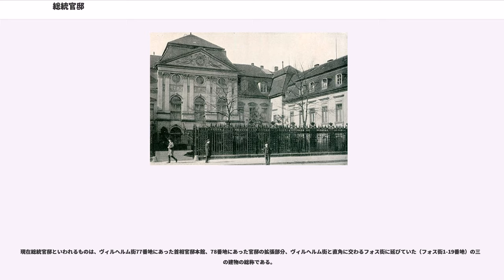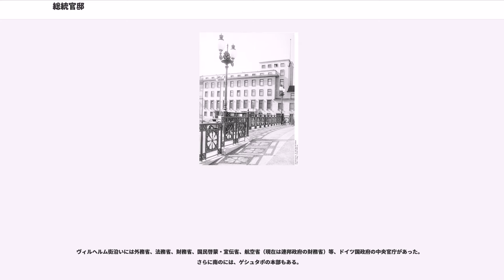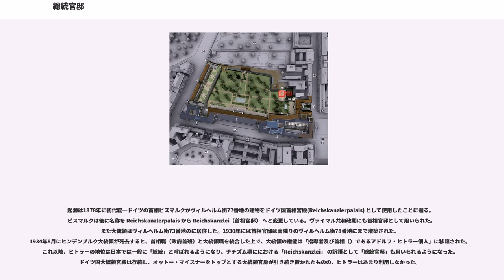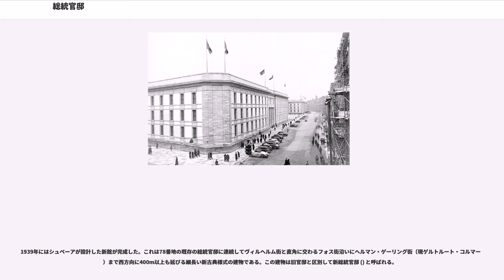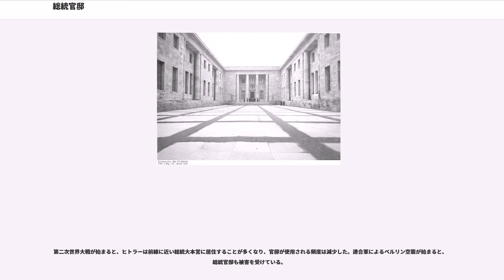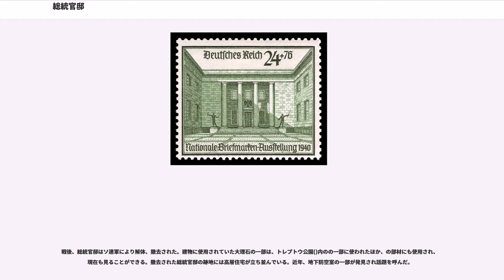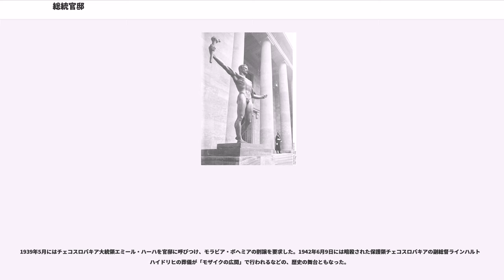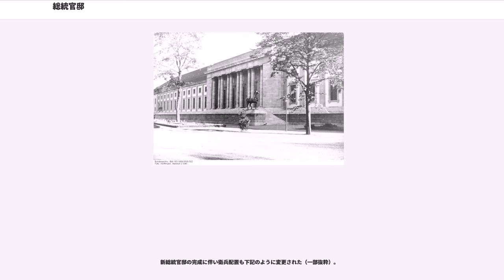総統官邸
総統官邸（そうとうかんてい）、または首相官邸（しゅしょうかんてい）(、）は、ベルリンの中央省庁の建ち並ぶに設けられていた、ドイツ帝国以降のドイツ国首相が官邸として使用した建物。ナチス・ドイツの総統アドルフ・ヒトラーが官邸として使用したため、以降は「総統官邸」と邦訳される。

現在総統官邸といわれるものは、ヴィルヘルム街77番地にあった首相官邸本館、78番地にあった官邸の拡張部分、ヴィルヘルム街と直角に交わるフォス街に延びていた（フォス街1-19番地）の三つの建物の総称である。

ヴィルヘルム街沿いには外務省、法務省、財務省、国民啓蒙・宣伝省、航空省（現在は連邦政府の財務省）等、ドイツ国政府の中央官庁があった。さらに南のには、ゲシュタポの本部もある。

起源は1878年に初代統一ドイツの首相ビスマルクがヴィルヘルム街77番地の建物をドイツ国首相宮殿(Reichskanzlerpalais) として使用したことに遡る。ビスマルクは後に名称を Reichskanzlerpalais から Reichskanzlei（首相官邸） へと変更している。ヴァイマル共和政期にも首相官邸として用いられた。また大統領はヴィルヘルム街73番地のに居住した。1930年には首相官邸は南隣りのヴィルヘルム街78番地にまで増築された。
1934年8月にヒンデンブルク大統領が死去すると、首相職（政府首班）と大統領職を統合した上で、大統領の権能は「指導者及び首相（）であるアドルフ・ヒトラー個人」に移譲された。これ以降、ヒトラーの地位は日本では一般に「総統」と呼ばれるようになり、ナチズム期ににおける「Reichskanzlei」 の訳語として「総統官邸」も用いられるようになった。ドイツ国大統領宮殿は存続し、オットー・マイスナーをトップとする大統領官房が引き続き置かれたものの、ヒトラーはあまり利用しなかった。

1935年、ヒトラーは官邸を改造、二階に居住用の私室を設け、外務省に隣接する庭園に国賓等の接遇のために200名収容可能なレセプション・ホールを新築させ、同時に地下に総統地下壕を設けさせた。当時はドイツでは防空法なる法律があり、新築の際に防空壕を設置することは特別なことではなかった。また、1930年の増築部分である78番地の建物を彼は気に入らなかった。「まるで百貨店、あるいは消防署のような無味乾燥なファサードである」と酷評していた。

1938年には官邸前に総統の姿を見たいと集まる市民に答えるためにお気に入りの建築家 アルベルト・シュペーア（後の軍需大臣）に命じてバルコニー (Führerbalkon) を作らせた。

1939年にはシュペーアが設計した新館が完成した。これは78番地の既存の総統官邸に連続してヴィルヘルム街と直角に交わるフォス街沿いにヘルマン・ゲーリング街（現ゲルトルート・コルマー街）まで西方向に400m以上も延びる細長い新古典様式の建物である。この建物は旧官邸と区別して新総統官邸 () と呼ばれる。

新官邸に設けられた主なものは総統の執務室（広さ400平米）、閣僚会議室、食堂、ナチス党官房長()マルティン・ボルマン 、総統官邸官房長( )ハンス・ハインリヒ・ラマース 、大統領府官房長（）オットー・マイスナーの執務室等である。地下には車庫や防空室が設けられた。ヒトラーは1939年1月12日に新年祝賀式をここで行い、各国大使、外交官、政府高官、党要人にお披露目をした。

第二次世界大戦が始まると、ヒトラーは前線に近い総統大本営に居住することが多くなり、官邸が使用される頻度は減少した。連合軍によるベルリン空襲が始まると、総統官邸も被害を受けている。

1945年1月15日以降はヒトラーは首相官邸旧館に居住し、ソ連軍のベルリン攻撃が始まると中庭に掘られた総統地下壕に籠もるようになった。1945年4月30日、ヒトラーは総統地下壕で自殺した。5月1日には後継首相に指名されたヨーゼフ・ゲッベルスも自殺し、この建物を使用した最後の首相となった。彼らの遺体は官邸の中庭で焼却されている。5月2日にはソ連軍に占領され、総統官邸としての役目を終えた。

戦後、総統官邸はソ連軍により解体、撤去された。建物に使用されていた大理石の一部は、トレプトウ公園()内のの一部に使われたほか、の部材にも使用され、現在も見ることができる。撤去された総統官邸の跡地には高層住宅が立ち並んでいる...